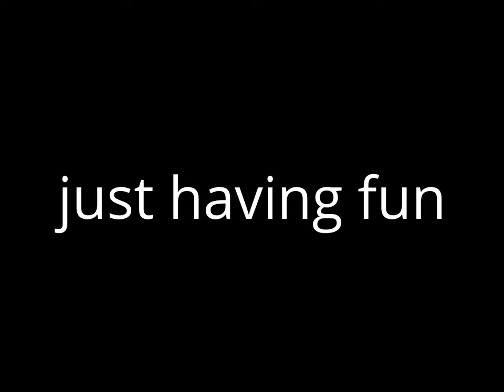FPV at home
me and a mate flying fpv and we love it